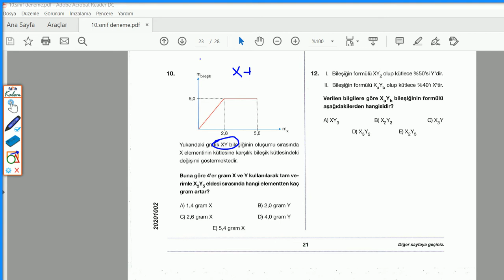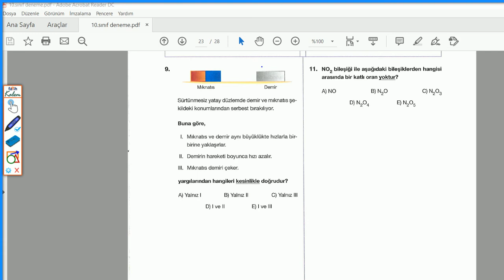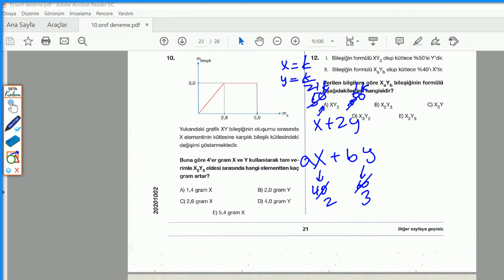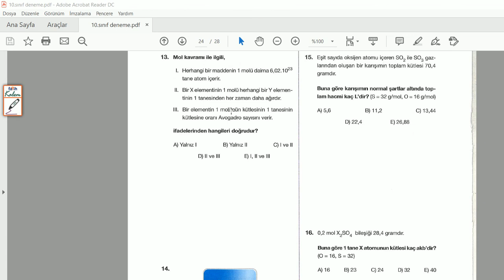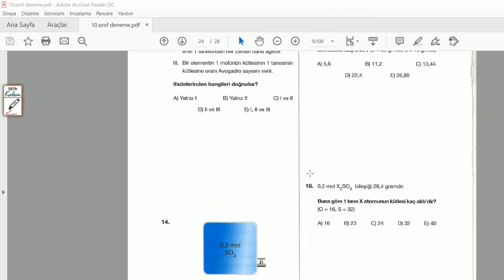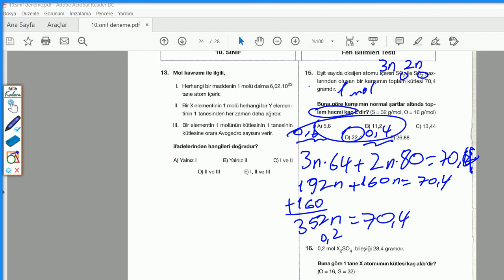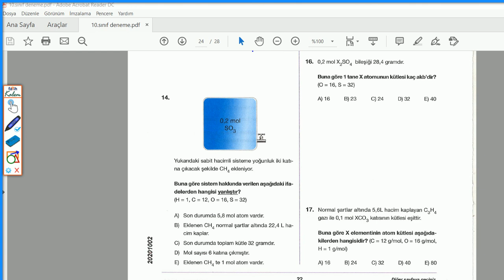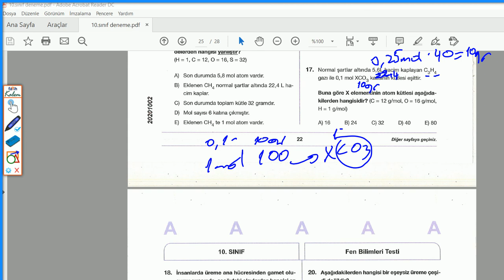10. SINIF LİMİT KİMYA SORU ÇÖZÜMÜ